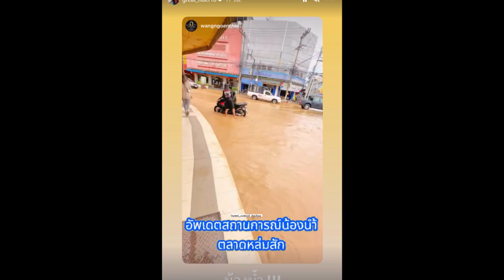เกรท วรินทร โพสต์แล้ว หลังน้ำท่วมร้านทอง สาหัสเหมือนกันนะเนี่ย